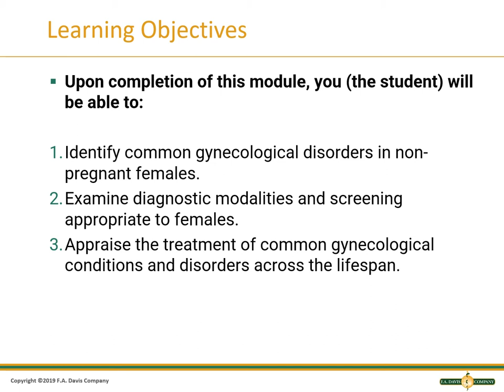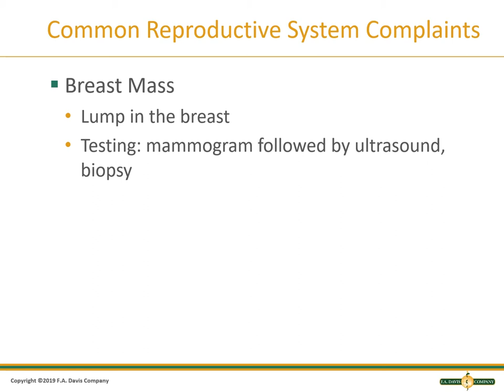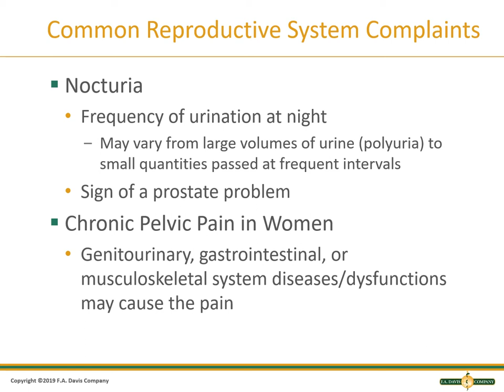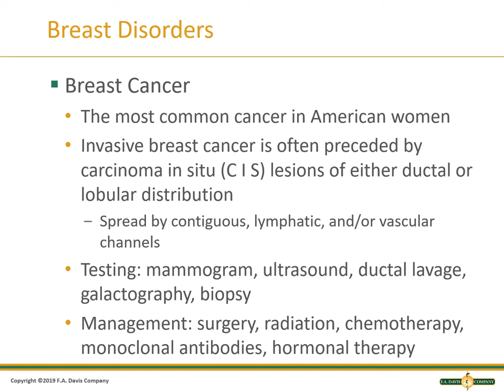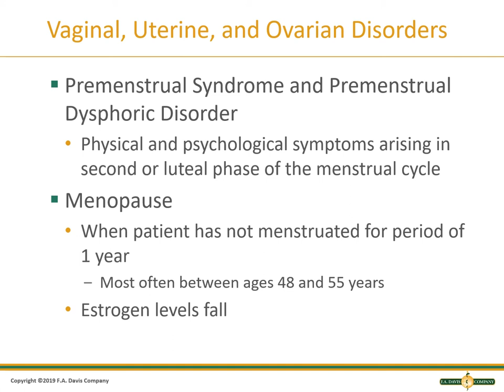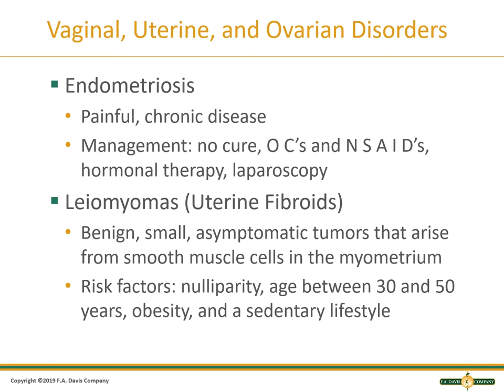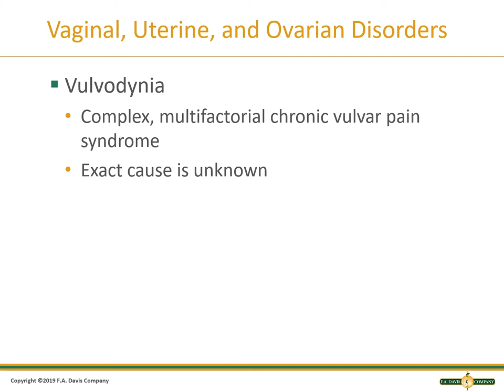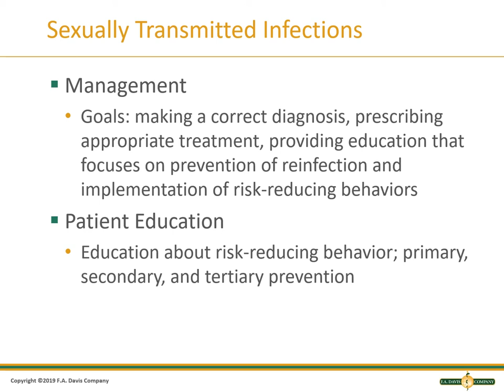NUR 622 Module 6 Spring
Professor Shannon Meyers